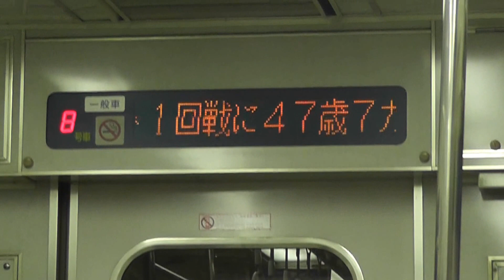山本昌が勝利したことをお知らせする名鉄特急パノラマスーパー